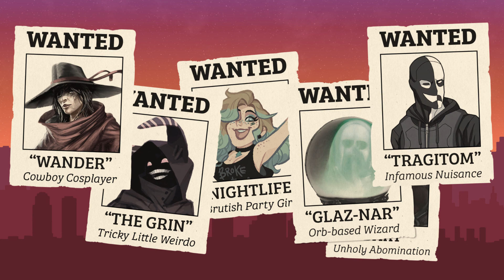Beware these Neo Daedalus Villains!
I recorded another little intro blurb, this time for our super villain group. Thanks again to Tessa for making the audio sound like it's coming out of an old-timey radio. I put in a little extra editing work to make the static wig out - I like how it came together.